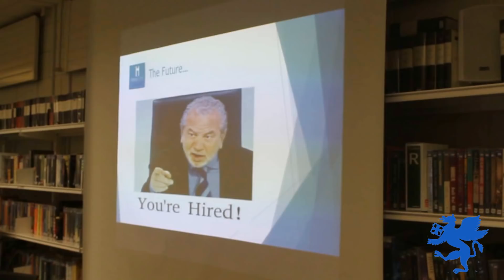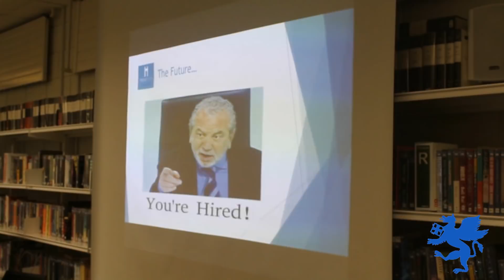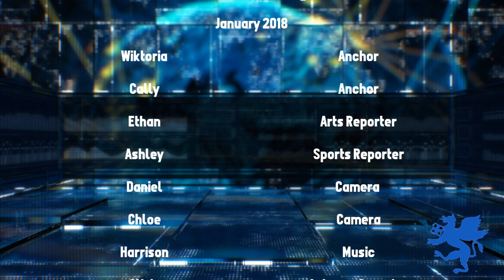Rutherford Report January 2018 | Mark Rutherford School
The January 2018 edition of The Rutherford Report. Recent news from Mark Rutherford School. Follow @mrsreport on twitter for more.